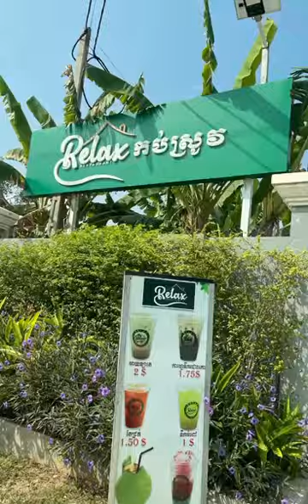.384.Sunday at relax sensok Phnom Penh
កូនត្រូវតែជាមនុស្សអស្ចារ្យនៅថ្ងៃខាងមុខ
..ត្រូវជាមនុស្សអស្ចារ្យ
..ជាកូនល្អ
ជាសិស្សល្អ
ជាមនុស្សល្អជាពលរដ្ឋល្អ
ជាទំពាំងដែលស្នងឬស្សីពិតប្រាកដ
ស្រកូនត្រូវជាឡាញ់ប្រទេសជាតិ
ចេះថែរក្សាវប្បធម៏
ដែលជាអត្តសញ្ញាណជាតិ
រក្សានូវបាវចនាជាតិយើង
ជាដំបូងកូនត្រូវខិតខំរៀនសូត្រ
ពីពេលនេះតទៅណា..
កូនប្រុសកូនស្រីមិនត្រូវលេងច្រើនពេកទេ
កុំកាន់ទុរសព្ទ័ច្រើនជារៀន រឺអង្កុយមុខកុមព្យូទរ័ច្រើនពេកណា
..ត្រូវសន្សំចំណេះចាប់ពីពេលនេះតទៅណាកូនត្រូវតែជាមនុស្សអស្ចារ្យនៅថ្ងៃខាងមុខ
..ត្រូវជាមនុស្សអស្ចារ្យ
..ជាកូនល្អ
ជាសិស្សល្អ
ជាមនុស្សល្អជាពលរដ្ឋល្អ
ជាទំពាំងដែលស្នងឬស្សីពិតប្រាកដ
ស្រកូនត្រូវជាឡាញ់ប្រទេសជាតិ
ចេះថែរក្សាវប្បធម៏
ដែលជាអត្តសញ្ញាណជាតិ
រក្សានូវបាវចនាជាតិយើង
ជាដំបូងកូនត្រូវខិតខំរៀនសូត្រ
ពីពេលនេះតទៅណា..
កូនប្រុសកូនស្រីមិនត្រូវលេងច្រើនពេកទេ
កុំកាន់ទុរសព្ទ័ច្រើនជារៀន រឺអង្កុយមុខកុមព្យូទរ័ច្រើនពេកណា
..ត្រូវសន្សំចំណេះចាប់ពីពេលនេះតទៅណា
មុនកូនជួយសង្គមបានត្រូវជួយខ្លួនឯងសិនដូចជា
មុនសិន ពេលនោះកូនមានកិតិយសល្អ
ក្រោយមកកូនពិតជាមនុស្សល្លក្នុងគ្រួសារ បន្តទៀត
កូនជាមនុស្សនៅក្នុងក្រុមហុន បន្តទៀតនៅក្នុង
ក្រសួងណាមួយ បន្តទៀតគឺពិតជាមនុស្សល្អ
សំរាប់សង្គម
មុនកូនជួយសង្គមបានត្រូវជួយខ្លួនឯងសិនដូចជា
មុនសិន ពេលនោះកូនមានកិតិយសល្អ
ក្រោយមកកូនពិតជាមនុស្សល្លក្នុងគ្រួសារ បន្តទៀត
កូនជាមនុស្សនៅក្នុងក្រុមហុន បន្តទៀតនៅក្នុង
ក្រសួងណាមួយ បន្តទៀតគឺពិតជាមនុស្សល្អ
សំរាប់សង្គម